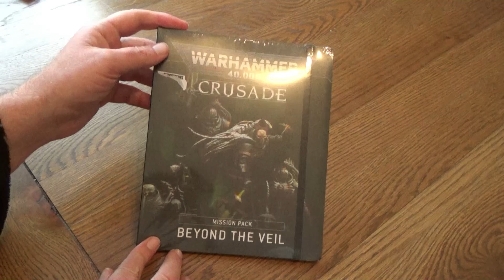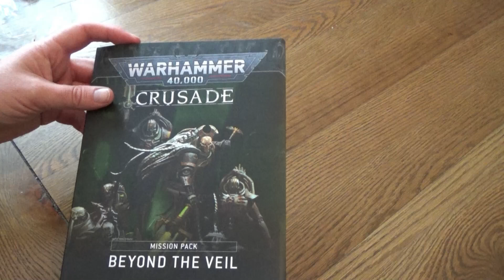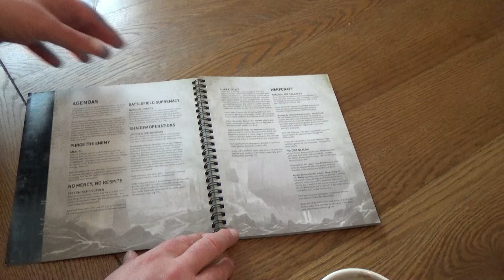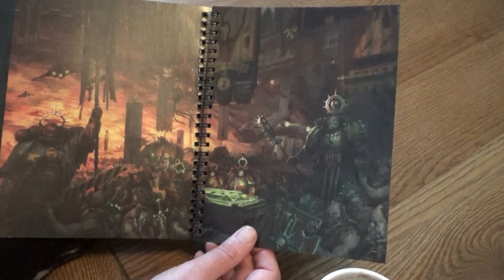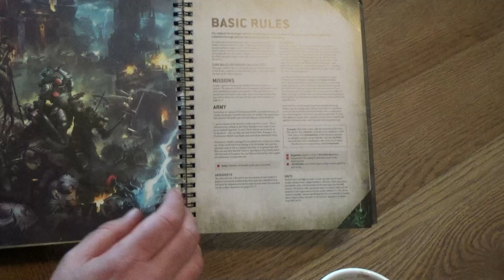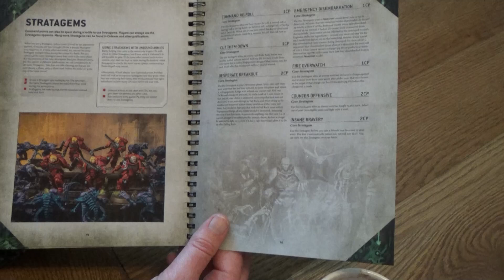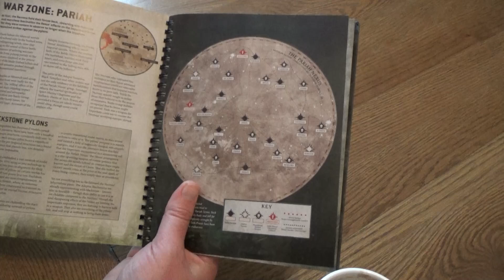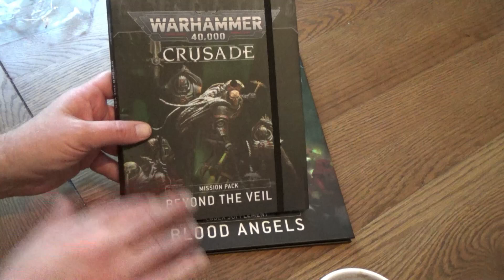CRUSADE BOOK BEYOND THE VEIL REVIEW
Balderdash - A look inside the Beyond the Veil Crusade Campaign book for Warhammer 40000 Narrative play from Games Workshop.
Narrative play being story based gaming.  Following the exploits of a small force as it progresses to being a mighty army!